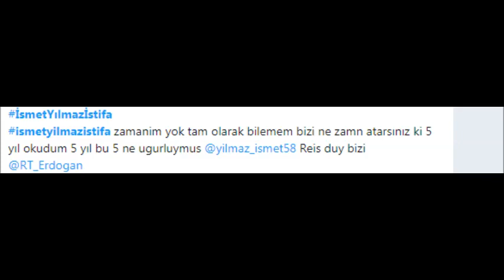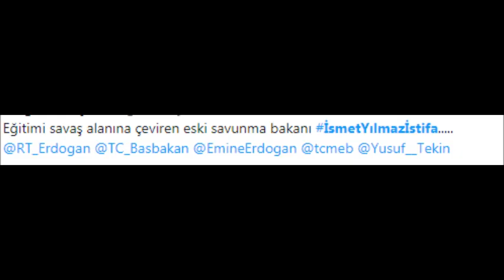İsmet Yılmaz İstifa